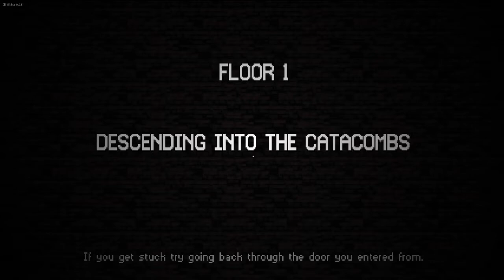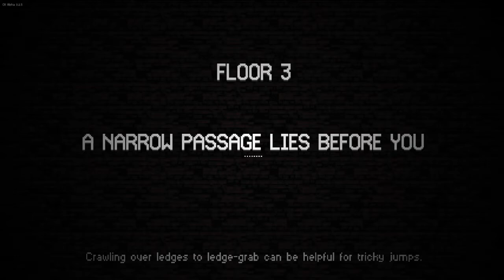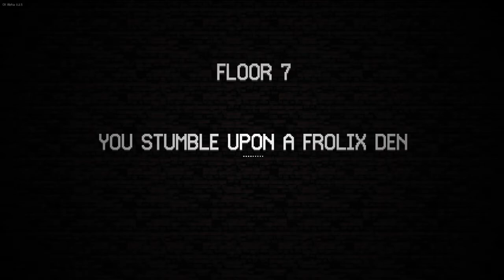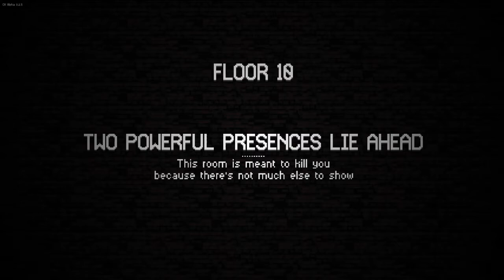Catacomb Kids | Good-Spirit Plays | (164) Mindlessess